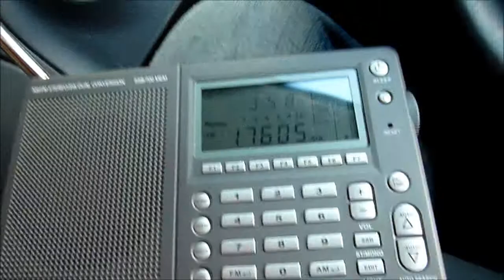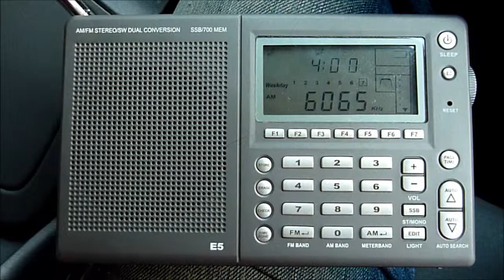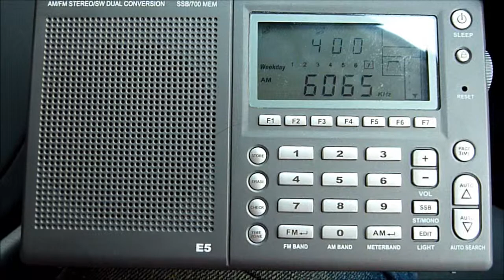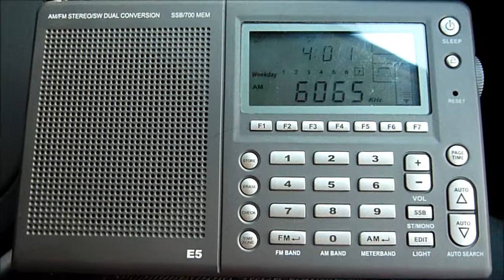Radio Nederland - last day in English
Sitting in my car in Brook Street, Gidea Park, Romford (just next to Raphael's Park), listening to Radio Nederland's last English broadcast on short wave.  29 June 2012.